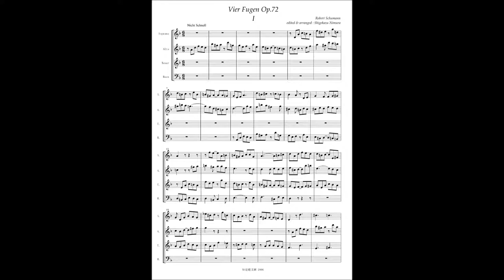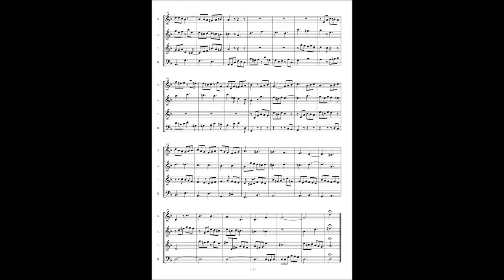Robert Schumann, 4 Fugues op72 No 1 in d minor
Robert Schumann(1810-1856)